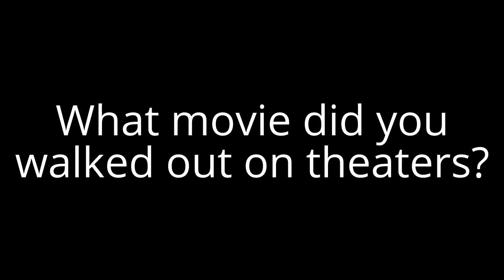Question #96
Happy Feet.